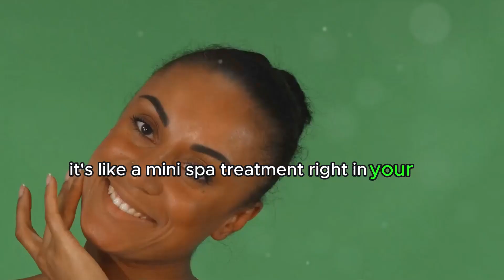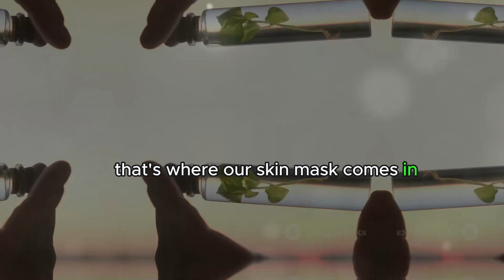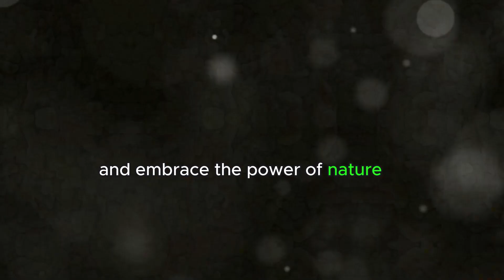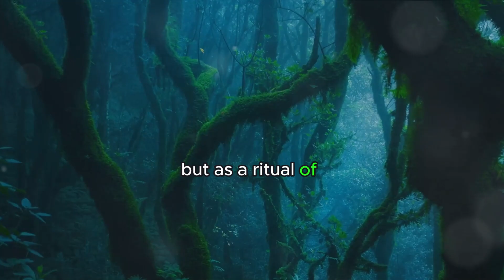Discover the Enchanting Secrets for Timeless Skin with Frankincense and Almond Oil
The video titled "Frankincense Magic - Unveiling the Secret" delves into the persistent challenges faced by our skin, the body's largest organ. The narrator highlights common skin issues such as acne, dryness, and premature aging, portraying them as formidable adversaries. Despite the abundance of skincare products in the market, the narrator introduces the idea of a natural solution and a potential secret ingredient to combat these problems.